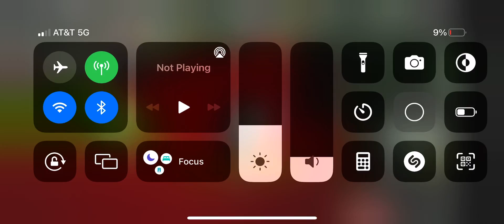Zombie apocalypse| movie trailer￼